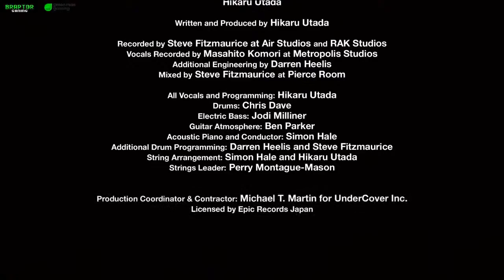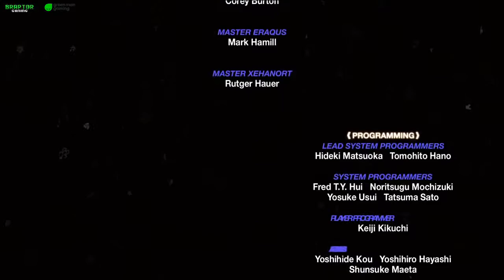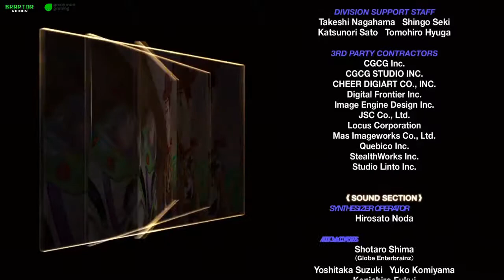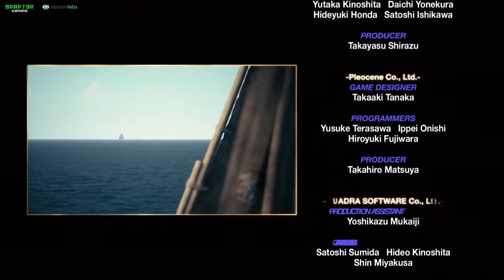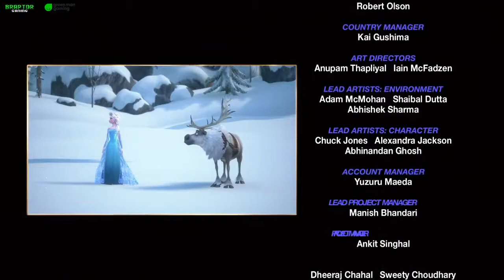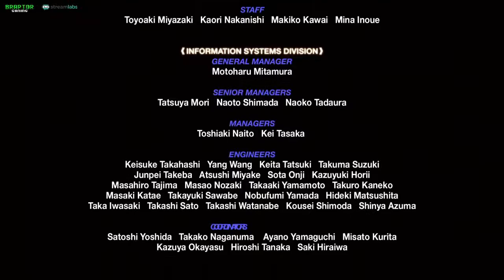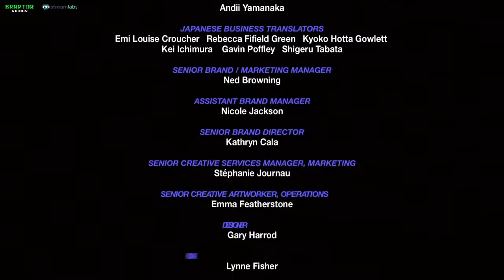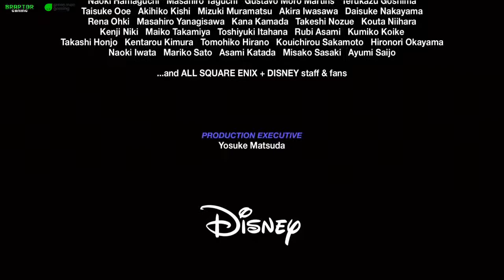Braptor in Kingdom Hearts 3 | Episode 64: Credits (No Music, Copyright Reasons)